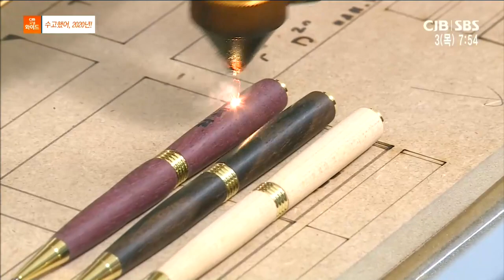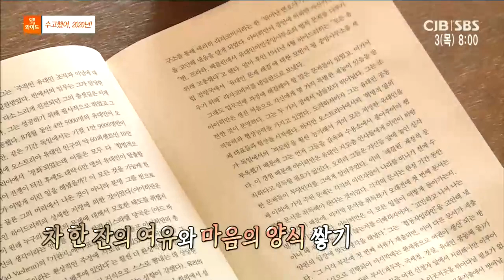수고했어, 2020년!